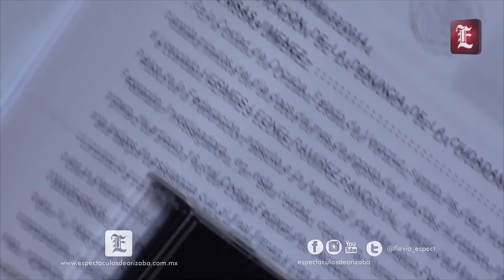PROPIETARIO DE CAMPECHE SHOW RATIFICA DENUNCIA POR PLAGIO ANTE PGR DE ORIZABA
*El también bajista y fundador Silvano Vidal Rosas Jiménez visitó nuestras oficinas para mostrarnos dicha denuncia y aclarar sobre la presentación del apócrifo ‘Campeche Show’ que se presentó en días pasados en el baile de La Trakalosa

Por: Flavio J. Gutiérrez B.
Video: Robert Velasco Cinema & Photography

Orizaba. Como recordarán hace unos días en el gran baile de La Trakalosa de Monterrey en el ForOrizaba se presentó un FALSO Campeche Show como grupo telonero antes de la hora estelar de dicha agrupación, el cual la autoridad de la Procuraduría General de la República (PGR) de ésta ciudad acudió al recinto en respuesta a la denuncia interpuesta por Vidal Rosas originario de San Baltazar Campeche; Puebla quien acreditó con documentación oficial la propiedad única del nombre artístico “Campeche Show” para denunciar plagio y usurpación de nombre artístico en contra de Freddy Órdon Talín según dicha denuncia con de oficio PGR/VER/ORI/MII/32/2014, llevándose a cabo dicha denuncia este último fue presuntamente detenido inmediatamente después de su presentación aunque horas más tarde fue liberado.

Posteriormente a todo lo sucedido, el propietario del nombre artístico y fundador junto a sus hermanos, Silvano Vidal Rosas Jiménez regresó a Orizaba y acudió nuevamente a la PGR para ratificar dicha denuncia para que la ya mencionada apócrifa agrupación no vuelva a tener una presentación más y así no engañar a empresarios de espectáculos y a confundir a sus fans y seguidores, ya que con papeles en mano, Vidal Rosas nos presentó las ya cuatro denuncias acumuladas, la primera en Texcoco, Estado de México, Tehuacán; Puebla, México; DF y la más reciente en nuestra ciudad.

Posteriormente dicho propietario acudió a nuestras oficina de ESPECTÁCULOS DE ORIZABA para ampliar un poco más ésta situación donde se sabe hay cuatro Campeche Show deambulando en escenarios engañando a la gente y ya tienen en la mira al primero y más reincidente, el de Freddy Ordon: -“Andamos tras la huella de los maleantes, todo esto empezó en la Ciudad de México, venimos a rectificar la denuncia, acudí a la PGR para visar de éstas anomalías de éste señor, pues anda cobrando y haciéndose pasar por “Campeche Show”, el señor fue elemento algunos años, pero nada más, primero entró como saxofonista, después lo pasamos a la voz, estuvo cantando algún tiempo, pero decidió retirarse porque tenía sus propios proyectos, y le dijimos ok, te vas pero nos firmas una renuncia, porque nos tenemos que proteger, y se comprometió a no usar ni mi nombre, ni el logotipo de Campeche, y que pasa, pasa un tiempecito y ahora resulta que se aparece como el Campeche Show Original, sin tener absolutamente ningún papel que lo respalde, y ustedes saben que este tipo de papeles son oficiales, y bueno en éste caso el problema es federal, porque usurpar un nombre es delito federal, y que a parte no alcanza fianza, y así fue, venimos efectivamente a realizar la ratificación de denuncia, e informarles a la gente que no se deje engañar, nosotros con todo el gusto de siempre desde hace muchísimos años, hemos venido desde hace treinta años a traerles nuestra música y no se vale que los engañen”- dijo el propietario de Campeche Show mostrándonos los papeles oficiales de dicha denuncia

DE LO MALO A LO BUENO, NUEVO DISCO BAJO EL BRAZO

Y afortunadamente no todo es mala noticia, también contamos en la entrevista con la parte amena donde Vidal Rosas aprovechó para adelantarnos que pronto saldrá a la venta su nueva producción discográfica que lleva por título ‘Y todavía duele… por ella’ donde se desprenden sus dos primeros sencillos promocionales, dos covers setenteros que hicieran famosas en voces de Nelson Ned y José Feliciano con José José: -“Es un disco que grabamos con mucho cariño, teníamos muchos años de no grabar un disco, y vamos a ponerlo en consideración de todos ustedes, ya pronto lo estarán escuchando en todas las estaciones de radio, que se pueda y nos den chance, ahí estaremos con mucho gusto, trae unos temas muy bonitos ustedes recordarán por ejemplo el de ‘Todavía duele’ es un tema de Nelson Ned y lo quisimos combinar con otro tema, un cover que hicieran a dueto José Feliciano y José José que se llama por ella, se los recomendamos, les va a gustar mucho”- culminó Vidal Rosas